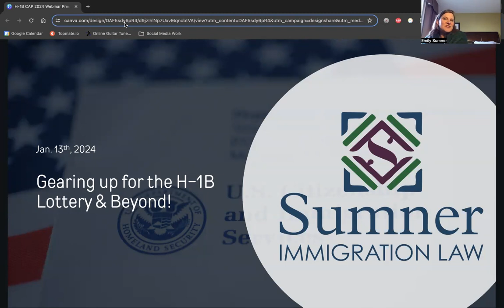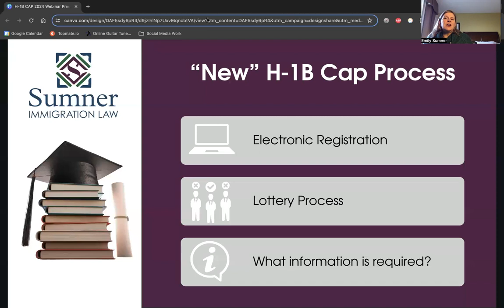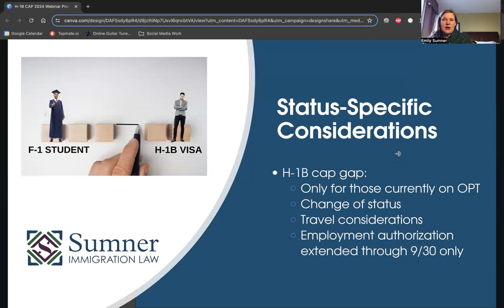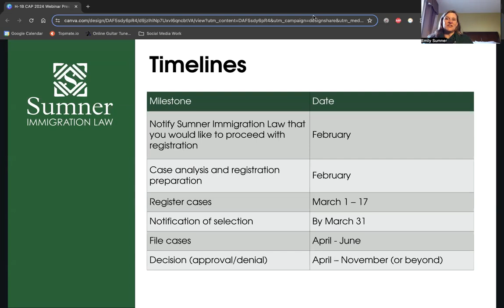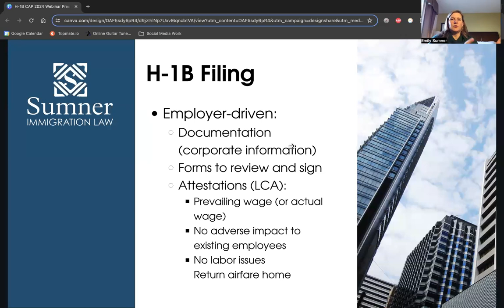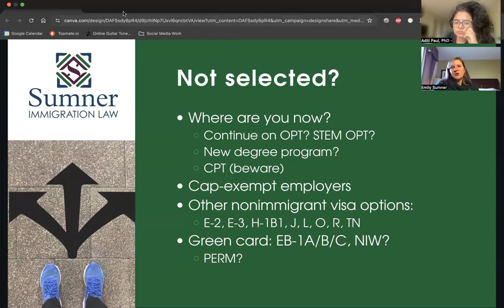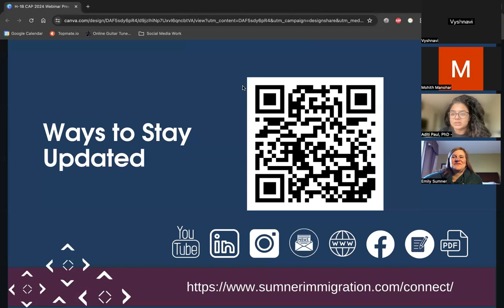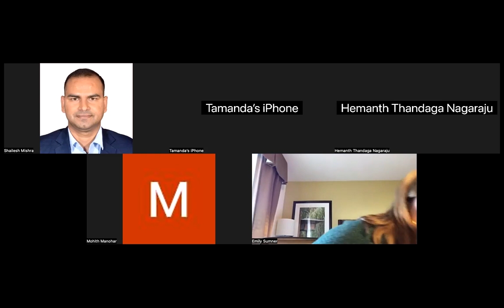Life Beyond OPT: Immigration Plan for International Students and Recent Graduates in the US